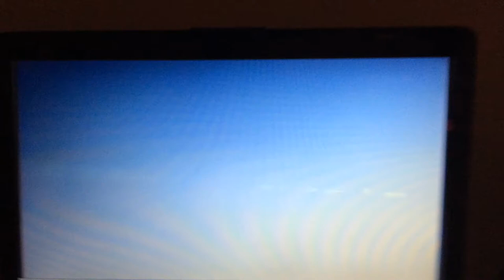Japan Vale Tudo 98 opening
Featuring Enson Inoue, Rumina Sato, Mark Coleman and others.